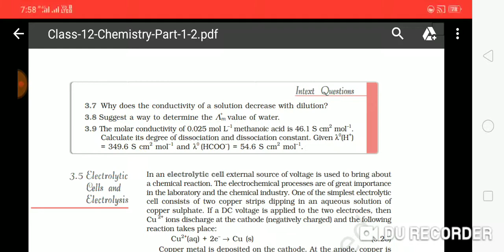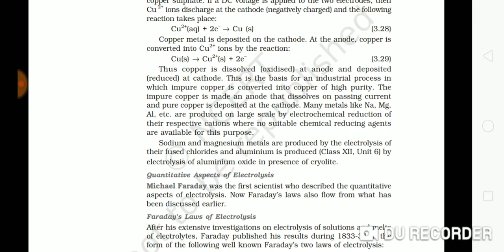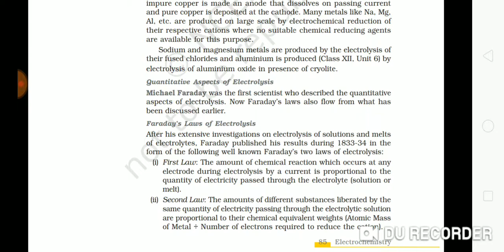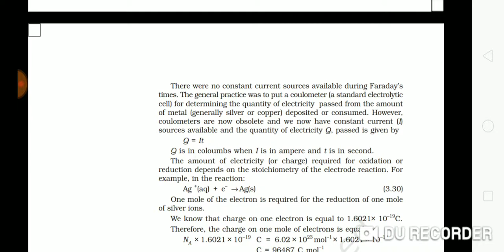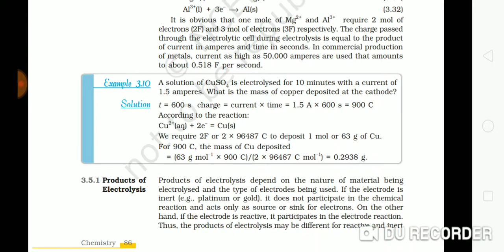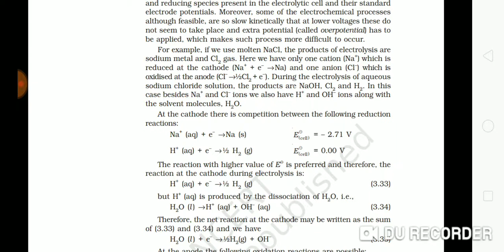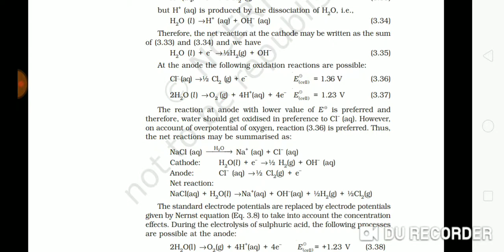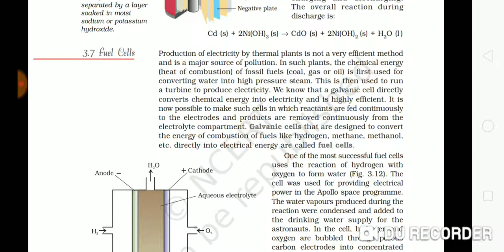Electrolytic cells, electrolysis | class 12 | chemistry | Electrochemistry part -4